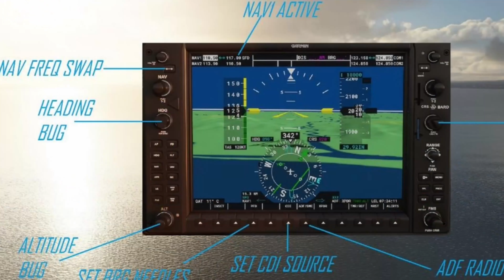E175 Soaring Over Vienna's Skies and Touching Down with Precision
Experience the thrill of aviation as we bring you an exclusive pilot's view of the mesmerizing E175 landing in Vienna. From soaring gracefully over Vienna's iconic skyline to the precise touchdown at Vienna International Airport, this video offers a unique perspective of the journey.

Timestamps
00:00 Intro
00:08 Sponsor FSAcademy
01:09 Arrival

The Hardware:
- Windows 10 Professional
- 9th Generation Intel® Core™ i7 9700 Processor
- 32 GB RAM